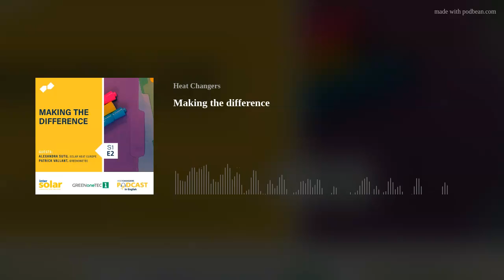Making the difference with solar heat | Heat Changers Podcast S1E2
”What people forget: heat is minimum half and the demand for a single household is even up to 75% heat and not power, depending on which country and climate zone you live in. So we have to work to create awareness, inform, discuss and inspire people to motivate them to act for the use of sustainable, proofed, green, effective technologies like solar thermal”. Patrick Vallant, Head of Marketing and Sales, Division Systems, at GREENoneTEC.

GREENoneTEC is the world‘s largest thermal flat-plate-collector manufacturer with an annual production capacity of more than 1.6 million m² of panels. Eight highly automated, process-secured robotic production lines, offer the highest quality products with excellent delivery performance and reliability – made in Austria, and certified to ISO 9001 and ISO 14001 standards and more than 30 years experience in the solar market.

Credits:

Original Idea and Executive Producer: Marisol Oropeza
Post Production: Marysol Barrios
Graphic Design: Berena Mendoza and Guadalupe Cárdenas
Executive Assistant: Paulina Alcántara
Social Media Manager: Mónica Rivera
Photo: Envato Elements